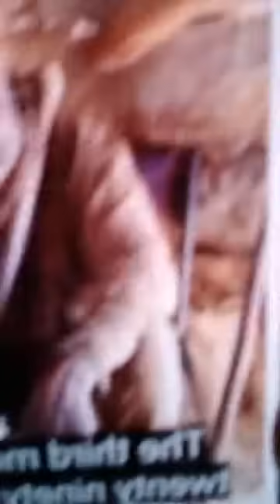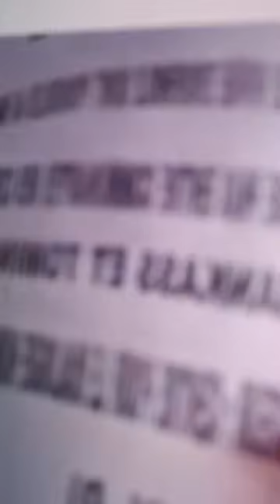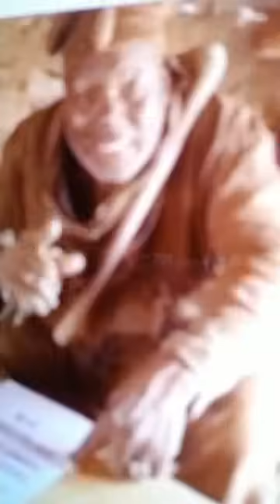COEUR DU MALI IBA BOCOUM VS BASSIROU DIOMAYE,CHOGUEL,YOUSSOUF TOLOBA,TY CHÉRIE ET SAMASSEKOU !